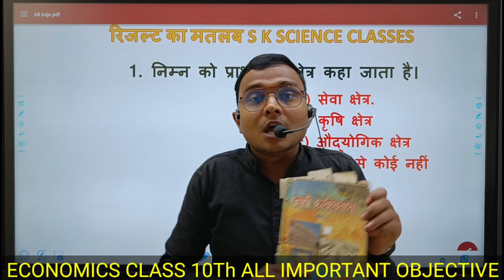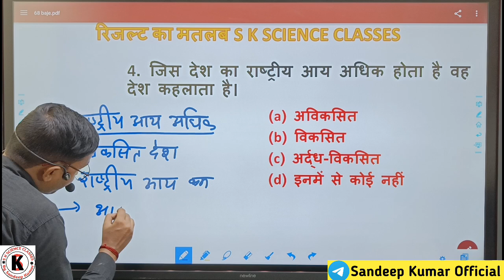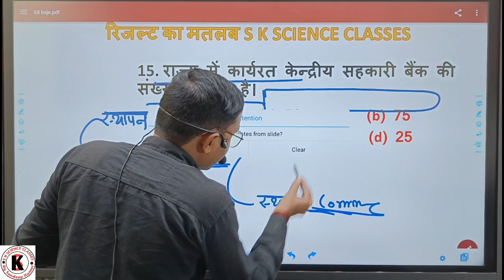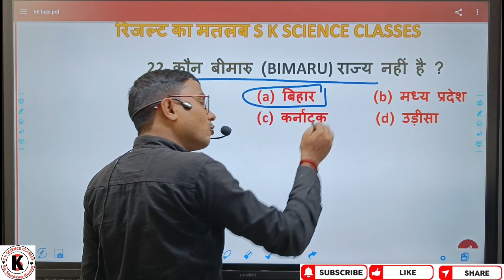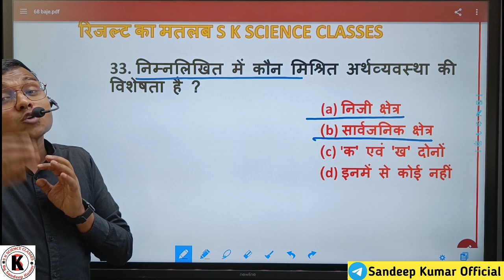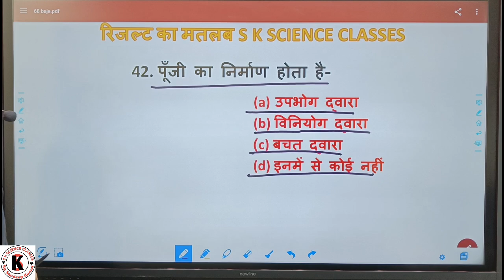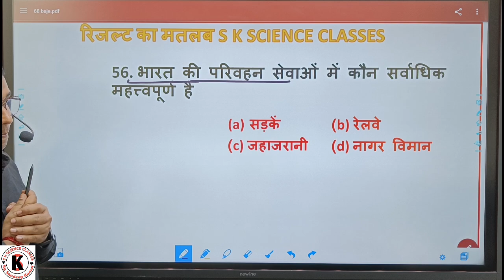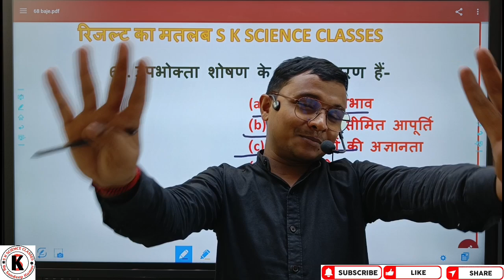Class 10Th Economics पुरा Book निचोड़ 100 Objective | मैट्रिक बोर्ड परीक्षा 2024 | इस बार यही आयेगा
Class 10Th Economics Most Important Objective Questions
Economics पुरा Book Objective एक ही Class में